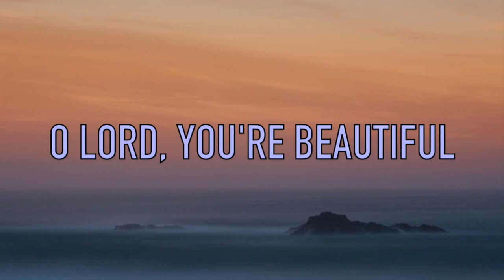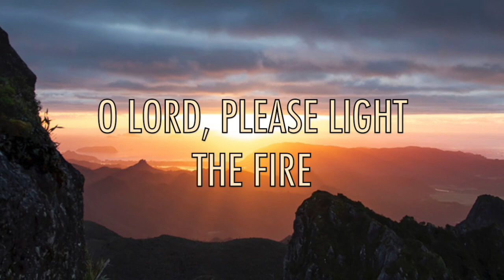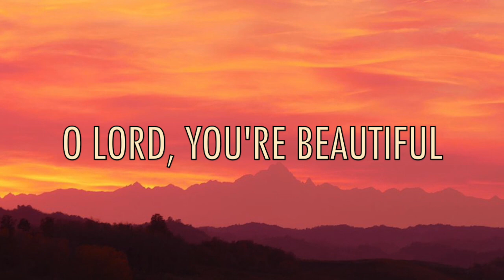O Lord, You're Beautiful - Chris Tomlin feat. Steffany Gretzinger - Lyric Video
Lyric video for the song "O Lord, You're Beautiful" by Chris Tomlin featuring Steffany Gretzinger. From his album "Always". Song written by Keith Green.

Lyrics:
Oh Lord, You’re beautiful
Your face is all I seek
And when Your eyes are on this child
Your grace abounds to me

I wanna take Your word
And shine it all around
First help me just to live it, Lord
And when I’m doing well
Help me to never seek a crown
For my reward is giving glory to You

Oh Lord, please light the fire (light the fire)
That once burned bright and clear
Replace the lamp of my first love
That burns with Holy fear